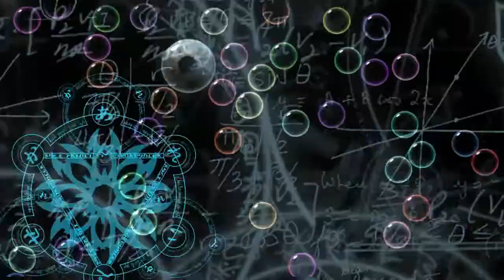The Destiny by Lubomir Kavaldjiev (2023)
Произведението е създадено през декември 2023
The work was created in December 2023